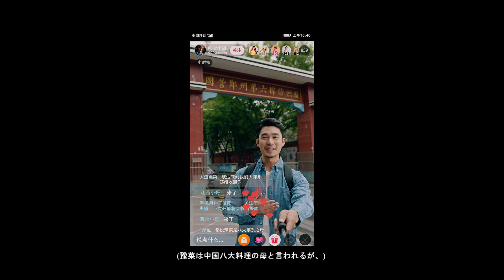鄭州市（日本語）